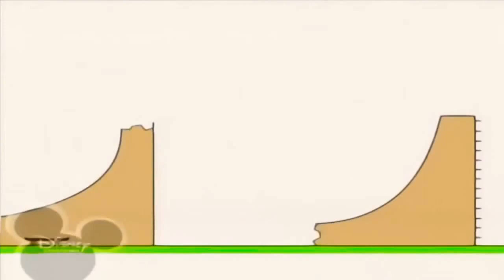15 травня 2021 р.